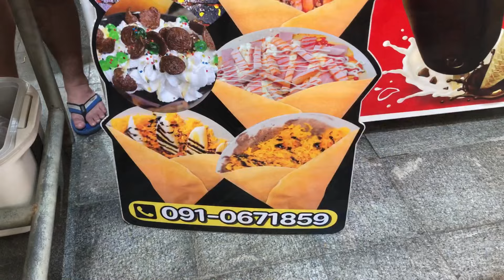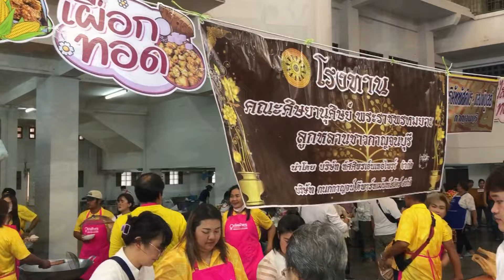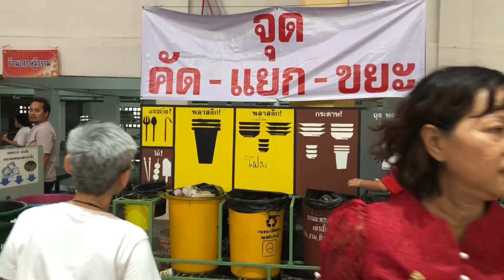20 ตุลาคม 2567 โรงทานงานกฐินวัดท่าซุง